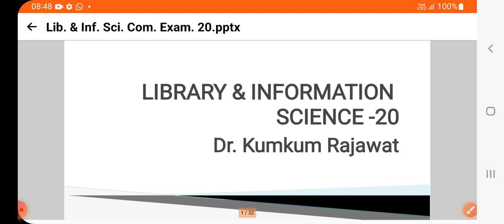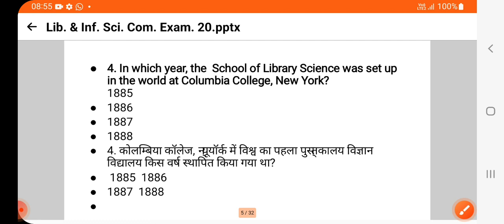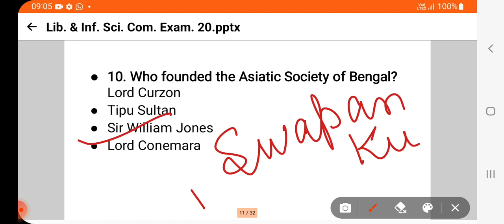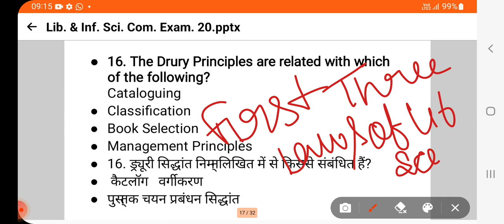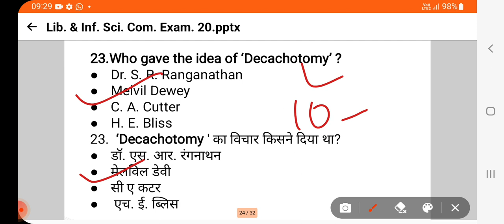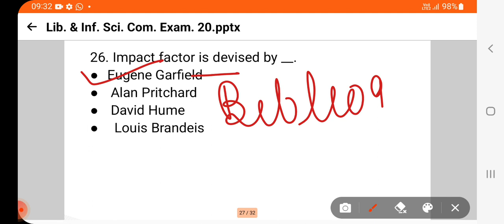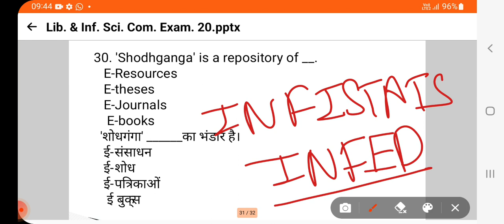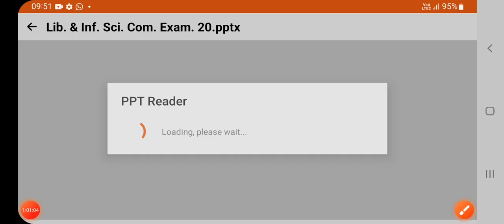पुस्तकालय और सूचना विज्ञान प्रतियोगी परीक्षाओं के लिए MCQ#nvs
join our classes
Rajasthan Librarian GK and Educational Psychology COMBO

इस वीडियो में ज्ञान के ब्रह्मांड (Universe of knowledge)से संबंधित पुस्तकालय और सूचना विज्ञान के प्रश्न शामिल हैं

In This This Video : librarian job
library jobs near me
library assistant jobs
librarian vacancy
part time library jobs
library careers
librarian vacancy in railway 2021
librarian vacancy in govt sector
government library job vacancy 2021
librarian job vacancy
librarian vacancy in sbi
librarian vacancy 2020
librarian job requirements
govt librarian vacancy
university library jobs
library science vacancy
assistant librarian jobs
online librarian jobs
assistant librarian vacancy 2021
librarian trainee jobs
work from home library jobs
latest librarian vacancy